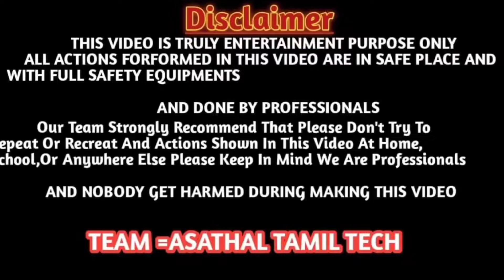ஈஸியா..!?🥛🍾 கண்ணாடியை கட் பண்ணுவது எப்படி?🙄../Easy..!?🥛🍾 How to cut glass?🙄../asathaltamil/தமிழ்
ஈஸியா..!?🥛🍾 கண்ணாடியை கட் பண்ணுவது எப்படி?🙄